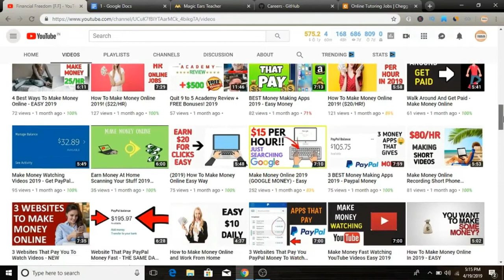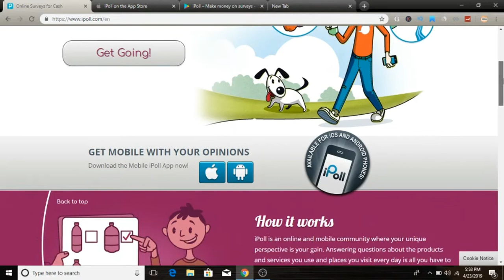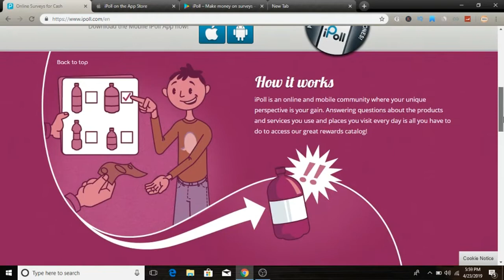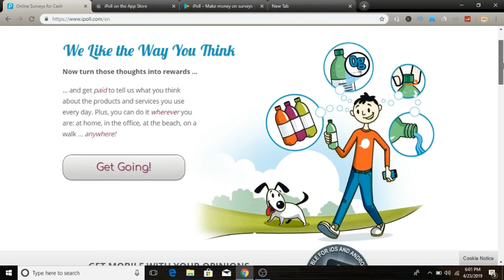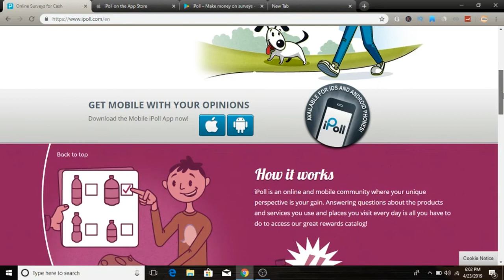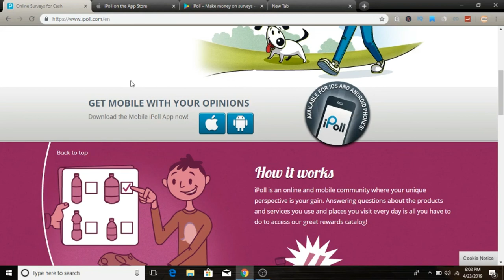Easy Way To Make $15 Over and Over Again - Earn Money Online